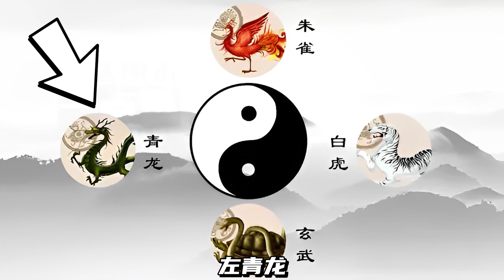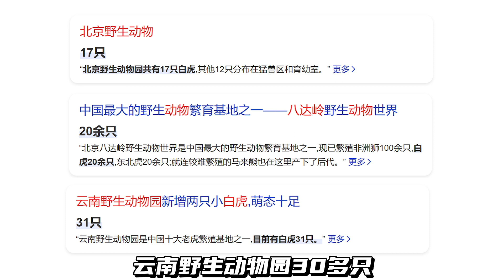為什麼很多人都喜歡白虎？【小馬哥知識局】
Why do many people like white tigers?【Wonderful zoo】
這裡是小馬哥知識局😊
我會定時為大家更新哦~
喜歡我的別忘記訂閱~💕